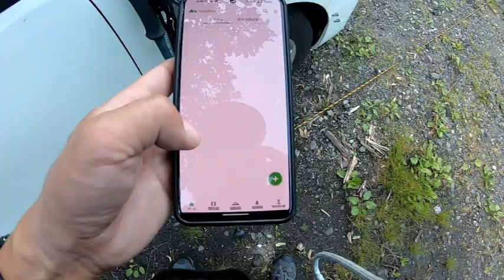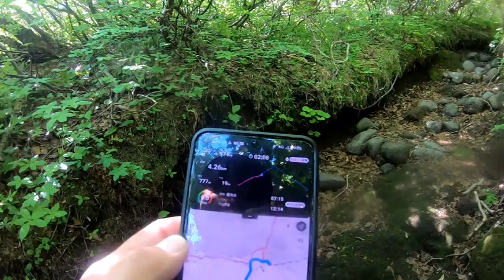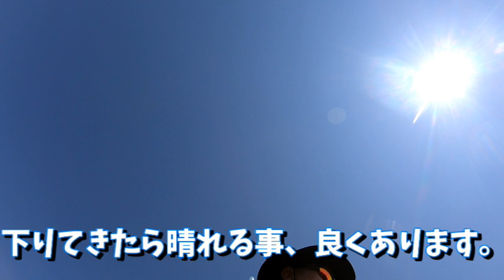知床の100名山6月末の【羅臼岳】ソロで登ってきた(^^♪共済を辞めココヘリに加入しました！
熊対策も必要かと行く前はビビりながら考えてましたが、行ってしまえば、そこまでの心配は必要ないみたいで、皆さん楽しく登ってましたよ！
開山前の【羅臼岳】でしたが、危険個所も特別になく登ることができました！
前泊した宿　きよさと温泉 ホテル緑清荘

撮影機材　Google pixel8pro
         GoPro hero７
         Olympus OMD E-M5 MarkⅡ
JADO ミラー型ドライブレコーダー（Amazon）

ガッツ ( GATTZ )のオリジナルアイテム通販 ∞ SUZURI（スズリ）

「Japaneseharpist Yukiko」

フリー音楽BGM素材「こんな日は」t.tam （ティータム）さん。

少年の夏休み的なBGM　タカオマサキ  TK-SOUNDS

オープニング音楽  nc169759 Glory wrutten by ISAo